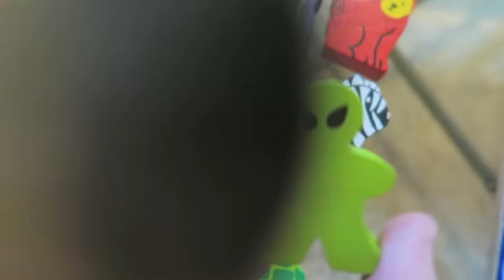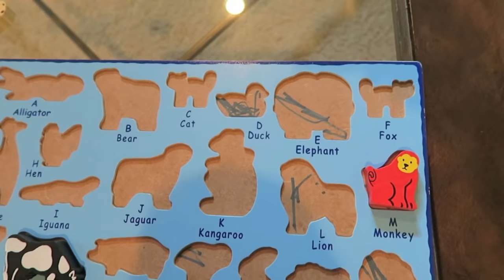Learning ABC's with Block Animals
Cash learns the ABC's with Block Animals.  He puts the animals in the right spaces according to the letter that the animal starts with.  Cash has an Alligator all the way to a Zebra.  Watch the video and have fun learning the ABC's.